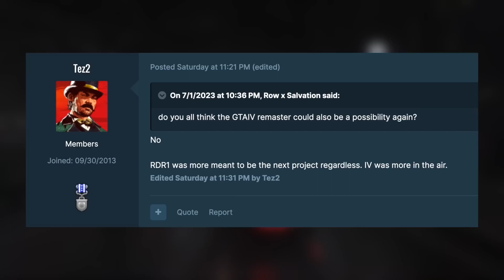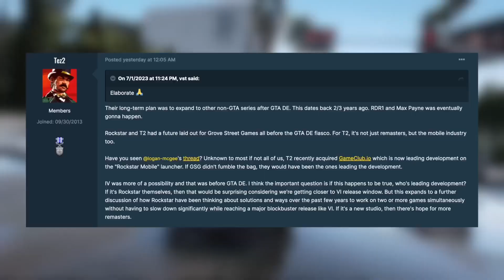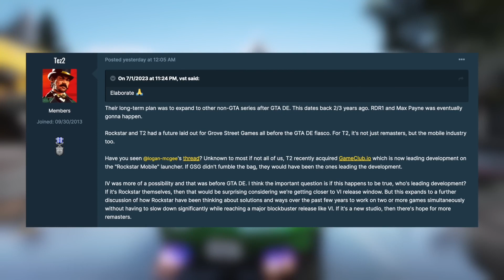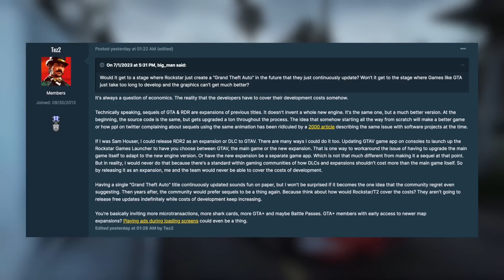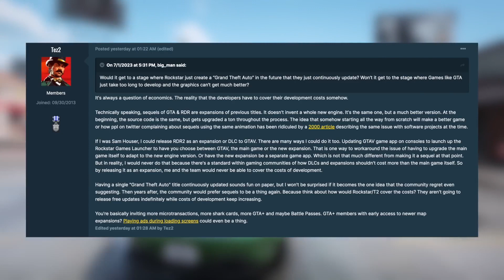GTA VI - Grand Theft Auto 6 Leaks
GTA VI - Grand Theft Auto 6 Leaks! Fresh new leaks coming at you! Everything from new expected release date, new characters and more leakes info you want to hear!! Leave a message and I will reply personally to every one! If you enjoyed this video make sure you look at this one